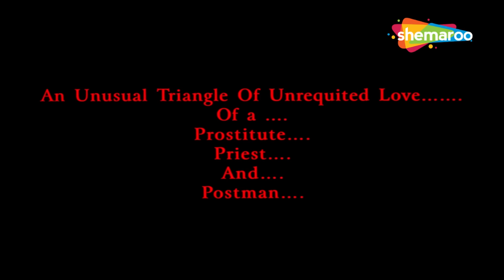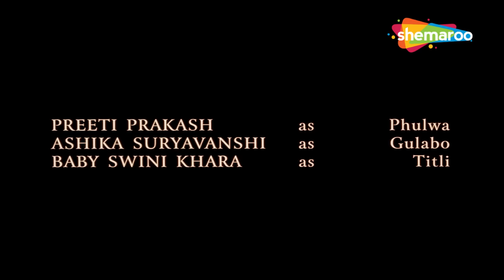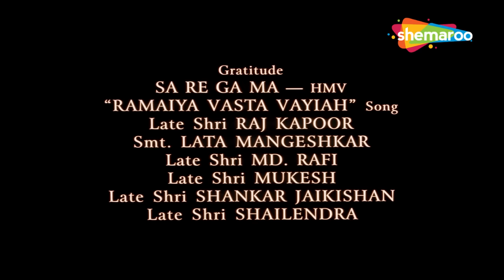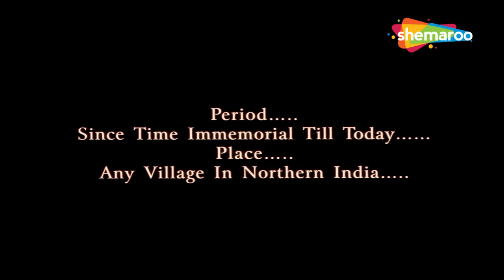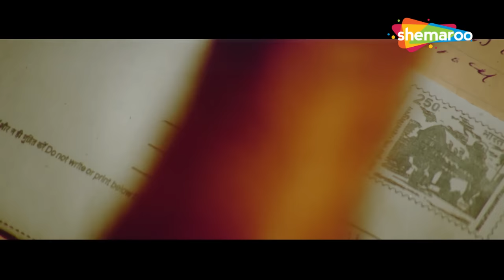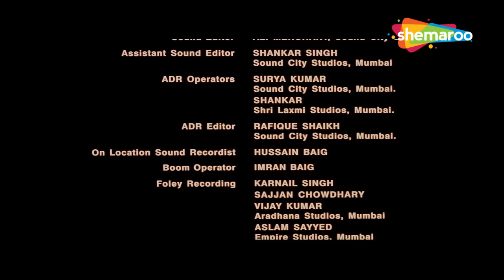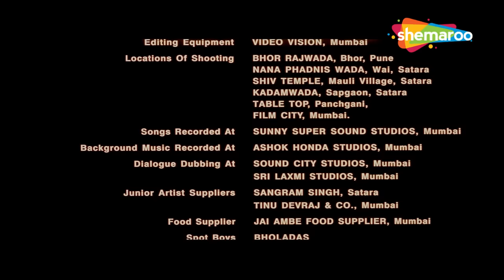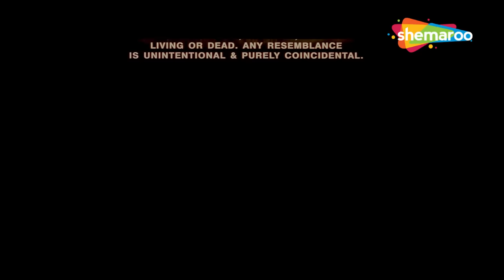चिंगारी (2006) CHINGARI | मिथुन चक्रवर्ती, सुष्मिता सेन की सुपरहिट मूवी | HD Blockbuster Hindi Movie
A prostitute leads a glum life but finds happiness and hope when she falls in love with a postman. However, things take a turn when a priest, who disapproves of the alliance, gets him killed.

Movie Name : Chingaari (2006)
Cast : Mithun Chakraborty,Sushmita Sen,Anuj Sawhney
Directed by : Kalpana Lajmi
Produced by : Kalpana Lajmi,Vikas Sahni

एक डाकिये से प्यार होने के बाद उदासी भरी ज़िंदगी जी रही एक वेश्या के जीवन में आशा और ख़ुशियाँ आने लगती है। हालाँकि, एक पुजारी, उनके इस रिश्ते से ख़ुश नहीं है और डाकिये की हत्या कर देता है।

फिल्म का नाम : चिंगारी (2006)
कलाकार : मिथुन चक्रवर्ती, सुष्मिता सेन, अनुज साहनी
निर्देशक: कल्पना लाजमी
निर्माता: कल्पना लाजमी, विकास साहनी